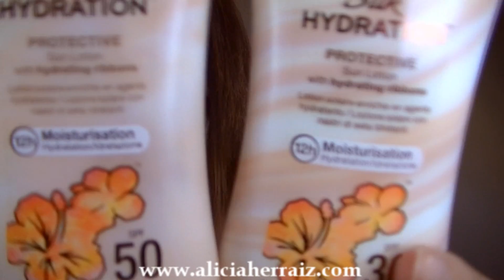-Mis productos de cuidado para el sol-